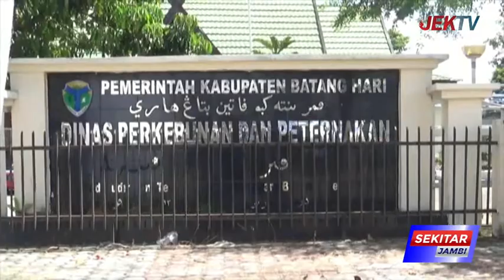TIGA EKOR SAPI WARGA BATANGHARI TERPAPAR PMK